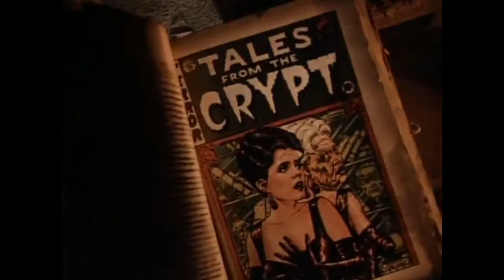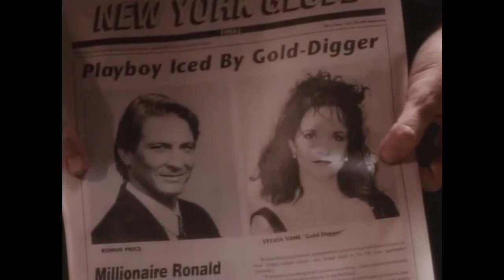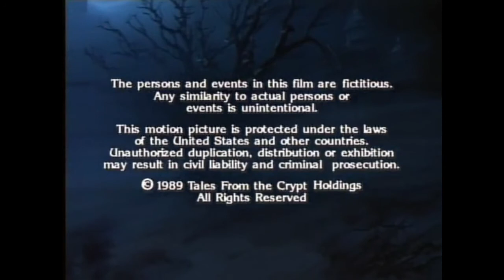Tales from the Crypt - Only Sin Deep - S 01 E 04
Season 1 Episode 4 - Only Sin Deep - Sylvia Vane (Lea Thompson), a young, narcissistic prostitute, "sells" her looks to a voodoo - dabbling pawnbroker (Britt Leach) so that she can use the money in order to snag a rich bachelor (Brett Cullen), but she soon regrets it when her own face begins to shockingly and unexpectedly age at an accelerated rate.

Title: Only Sin Deep
Air Date: June 14, 1989
Runtime: 30 min
Genres: Comedy, Fantasy, Horror